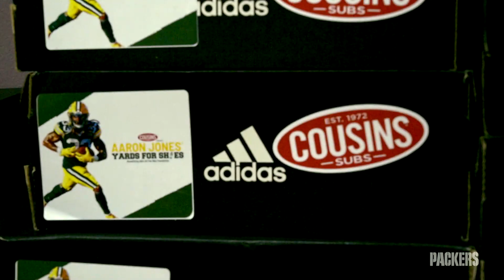Aaron Jones donates shoes to local kids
The shoe donation is part of Aaron Jones’ Yards for Shoes campaign, presented by Cousins Subs®, which ran during the 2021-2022 season. For every rushing yard Jones gained, Jones and his A&A All The Way Foundation pledged to donate a pair of shoes to a child who needs them. Jones earned 799 rushing yards and Green Bay Packers fans funded an additional 42 pairs of shoes, totaling up to 841 pairs of donated shoes—200 of which are going to the Boys & Girls Club of the Fox Valley.